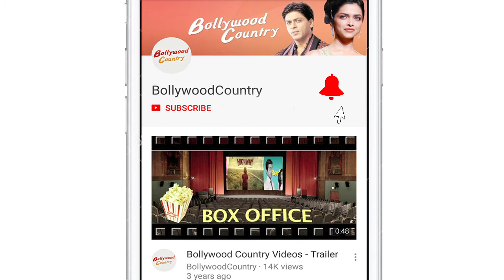Arjun wants a BREAK from Parineeti, after back to back films !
Actors Arjun Kapoor and Parineeti Chopra earlier featured in "Ishaqzaade", and "Namaste England" is the second time that they have been paired. They will also be seen in "Sandeep Aur Pinky Faraar".